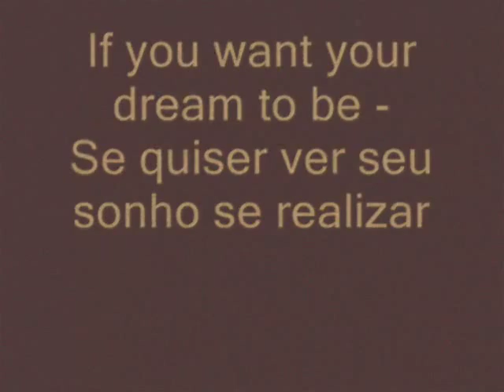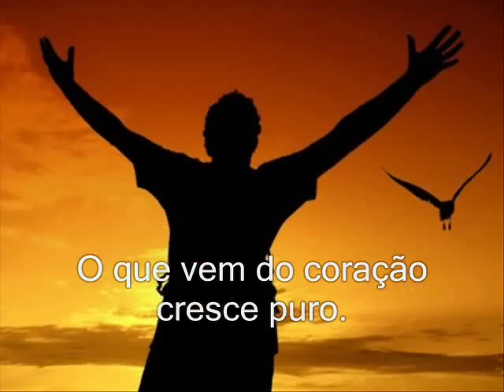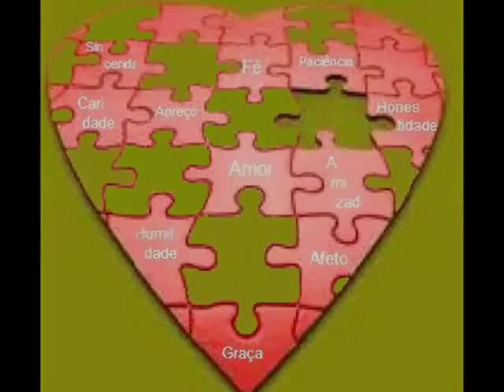If you want your dream to be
Rico é quem precisa de pouco pra ser feliz. E esta é uma surpreendente, gratificante e significativa descoberta... A alegria de quem deixa de ser prisioneiro em sua própria liberdade. Música do filme Irmão Sol Irmão Lua.